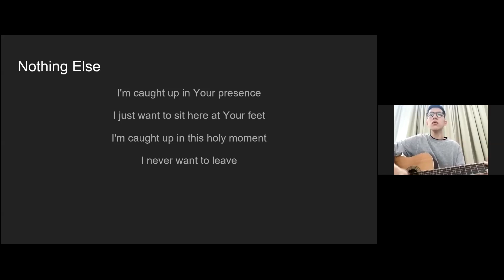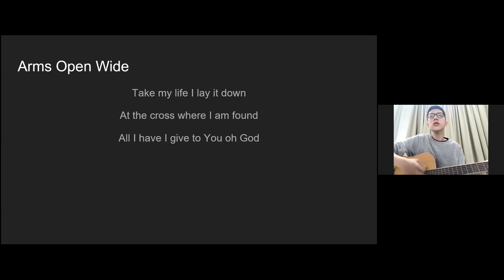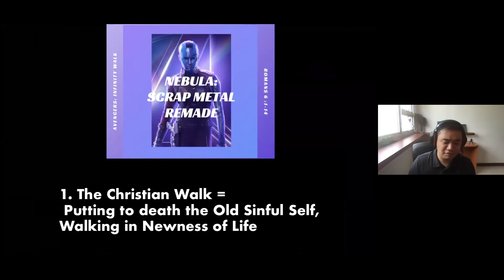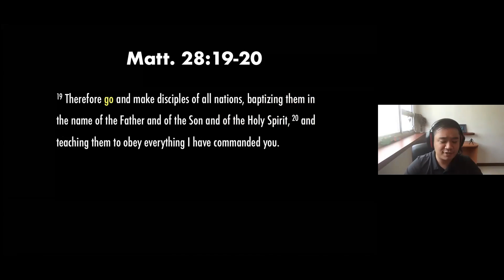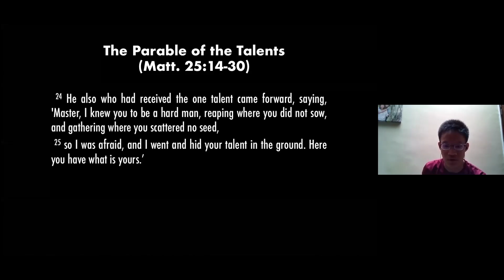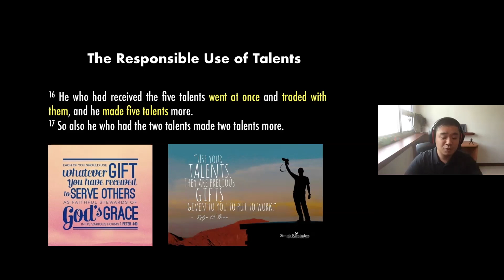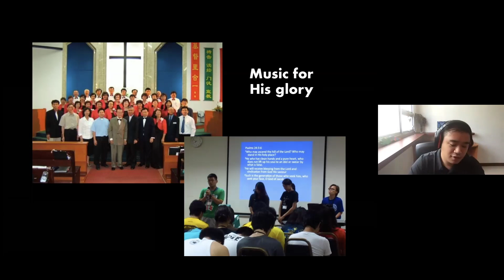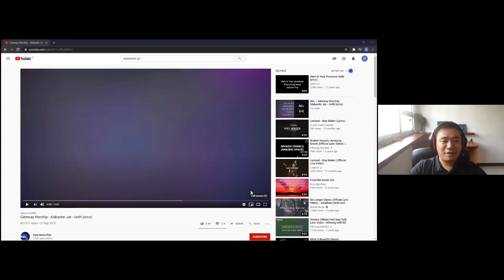BLACK PANTHER: WAKANDA'S RESPONSIBILITY (Carmel Youth Zoom Service)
Sermon starts at 24:57! Speaker: PG